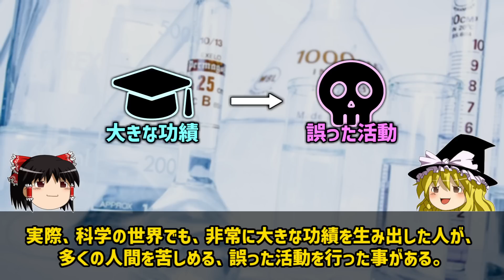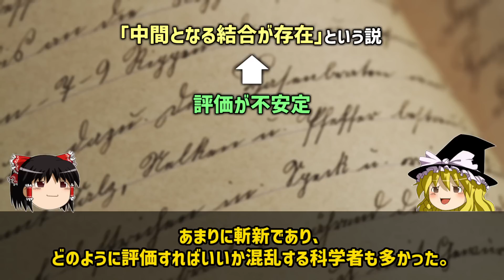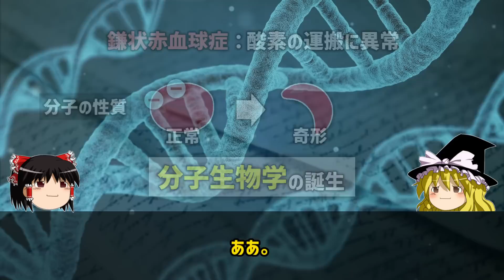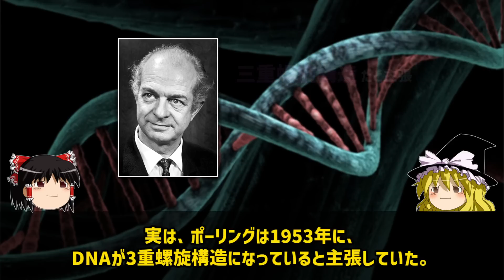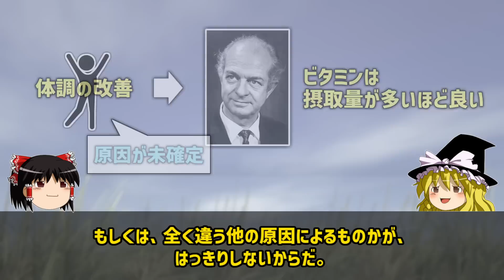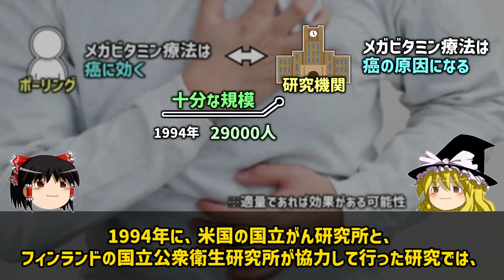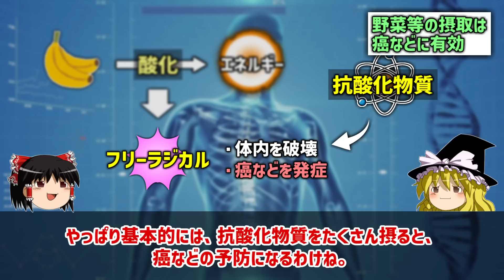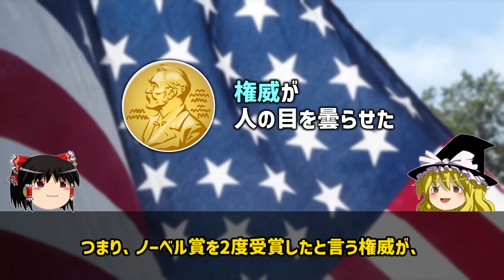ノーベル賞を二度受賞した科学者の、許されざる罪【ゆっくり科学】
今回は、ライナス・ポーリングについて解説しました。

活動を純粋に支援したい方向けのものとなっております。
このチャンネルの基本コンセプトは
「誰でも」「無料で」科学知識に触れられるようにすることにあるため、
基本的に、メンバー限定動画などは作る予定はありませんm(_ _)m
いただいたお金は、活動資金として大事に使わせていただきます。

▼目次
00:00 導入
01:01 化学結合の研究
03:40 鎌状赤血球症の研究
04:48 タンパク質の研究
05:42 原爆反対運動
06:31 DNAの研究の失敗
07:41 メガビタミン療法の布教
10:50 メガビタミン療法の効果
12:42 ビタミンと癌の関係
15:27 まとめ

ライナス・ポーリング